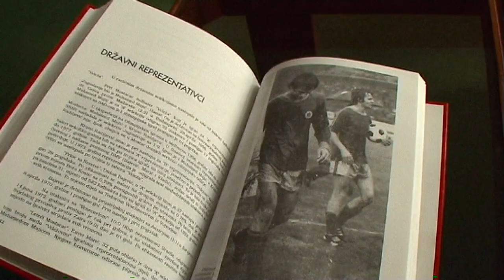Vaha: Portret jedne legende - Nedjelja 19:05